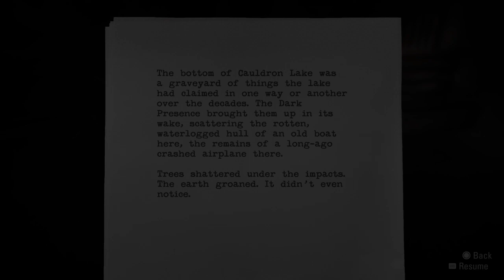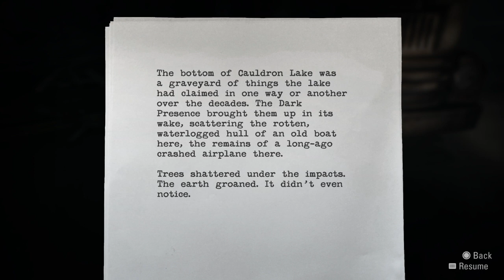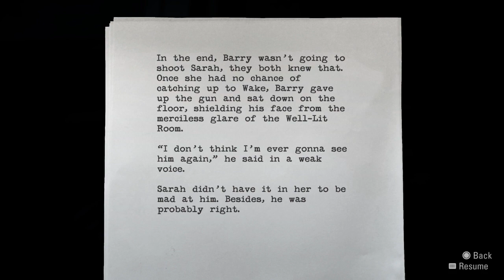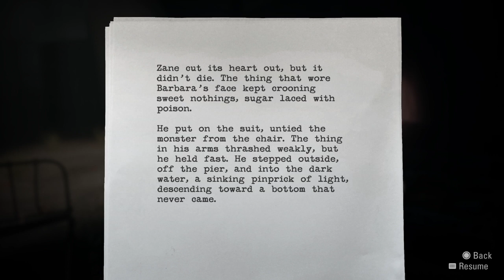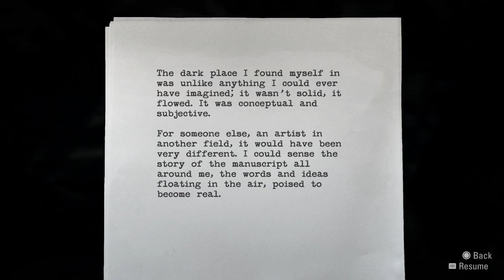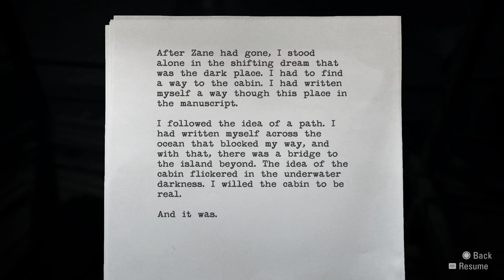Alan Wake Remastered Chapter 14 The Drive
This game is a action-adventure horror game about a famous Writer named Alan Wake who is a bestselling American novelist but hasn't written anything else for the past 2 years, Alan and his wife Alice go on vacation to a small Northwest Town called Bright Falls when they arrive they get a key to Bird Leg Cabin by a strange woman telling them they will enjoy there stay, when they arrive the cabin looks pretty normal and quiet but when night falls things start to change into a nightmare Alice is taken by a dark force deep in Cauldron Lake presumably drowned Alan goes in after her but blacks out once he enters the water next thing he knows he's waking up from a car crash miles away from Cauldron Lake and wondering why he was in a car crash in the first place but he knew he needed to find help so he headed to a gas station to see if the phone worked while walking there Alan is attack by shadowy human figures called The Taken hell bent on killing him they are invincible until Alan flashed his light on them making them solid allowing him to shoot them along the way he finds pages of a Manuscript that he doesn't remember writing  talking about events that have happened as well as events that will happen in the future once he gets to the gas station he calls the sheriff who is called Sarah Breaker and tells her what he can remember before he blacked out Sarah then tells him he and his wife hadn't been seen for over a week since they arrived Alan then tells Sarah to take him to the Cabin on Cauldron Lake but when they arrive the cabin is gone Sarah says the cabin was destroyed a long time ago by a earthquake, Sarah takes Alan to the police station where he is being questioned about his wife's disappearance but then his best friend and manager Barry Wheeler gets him out of their before he can say more and they drive to a cabin Barry rented along the way Alan tells him what happened and they work together to figure out what is going on in the town during the day the town is normal but once it hits night time everything changes from bad to worse a dark presence hovers over the town turning  people into Taken and destroying the town it won't rest until it has Alan, will he be able to solve the mystery that happened to him in that missing week, will he be able to save the town from total annihilation, and will he be able to save his wife from the dark presence before it is too late or will he just become a pawn to the dark presence plan to enslaving and destroying everything.